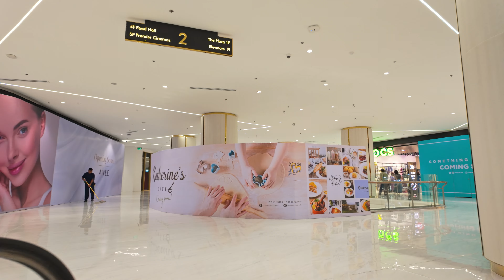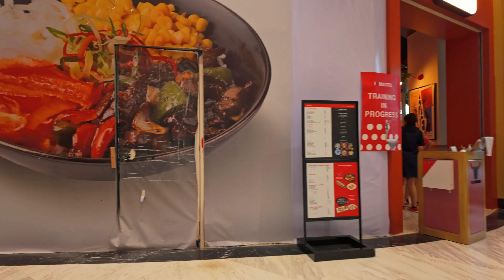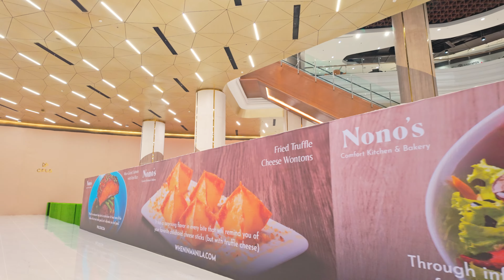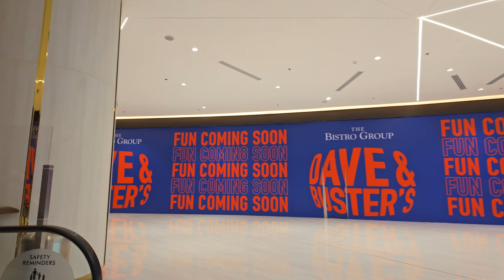NOW OPEN! This Is The Newest Luxurious Mall In Metro Manila | Opus Mall, Quezon City 🇵🇭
Discover a world of shopping possibilities at Opus Mall. We'll virtually explore a variety of stores, from renowned brands to local gems. Craving a delicious meal? We'll peek into a selection of restaurants and cafes catering to all palates. Movie buffs won't be disappointed - Opus Mall boasts a state-of-the-art cinema complex. They have the FIRST and ONLY Family Cinema in the country! Opus Premier Cinemas’ Family Cinema is perfect for family movie nights and special events! 🍿🎥✨

The mall just recently opened in July 4, 2024 and so far, you can find several dining options already open like TGI Friday’s, Tomatito, The Matcha Tokyo, CoCo Fresh Tea & Juice, CIBO Rapido, Manam, Tres, The Marketplace, and Marugame Udon.

Other restaurants and cafes that are opening soon are Dave & Buster's by The Bistro Group, Il Lupino Trattoria & Wine Bar, ST. ALi Coffee, Nyx by Vikings, Nabe, Shakey's, llaollao, Breadtalk, Nanyang, Tim Ho Wan, Coffee Bean & Tea Leaf, illy, Key Coffee, Katherine's Café, Paul, Single Origin, Nono's, Wildflour and Breakfast at Antonio's.

Other retail stores that are boarded up and will soon open include Estée Lauder, MAC, Jo Malone, The Editor’s Market, Armani Beauty, and JINS.

If you want to unwind and are looking for a solemn place, the rooftop garden is perfect for you. Here, you’ll find not only a beautifully landscaped area but also The Chapel of Archangels. They have the following holy mass schedules:
Mon-Fri: 12:15 PM
Sat: 12:15PM & 6 PM (Anticipated Mass)
Sun: 11 AM, 12:30 PM, 3 PM, 5 PM, 7 PM

The Opus Mall is located in Bridgetowne Destination Estate, Robinson Land Corporation's first township where you can find two iconic structures, The Bridge which is designed by the late National Artist Francisco “Bobby” Mañosa and The Victor, the tallest public art sculpture in the Philippines designed by the renowned Fil-Am artist Jefrё Manuel-Figueras.

Whether you're a resident of Quezon City or Pasig City, or simply visiting the Philippines, Opus Mall is a must-see!

📍 Location: Opus Mall, Bridgetowne Blvd., corner C5 Road, Quezon City